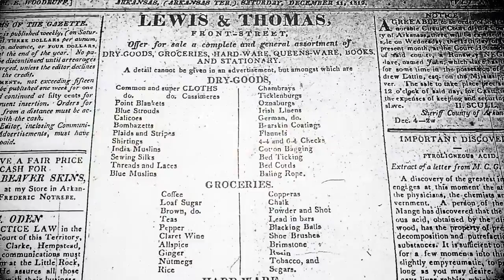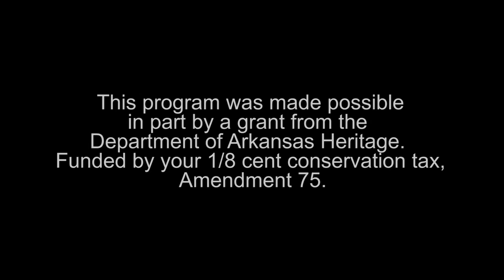Historical Venue Narration - Woodruff House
Mini -Documentary VO for historical site